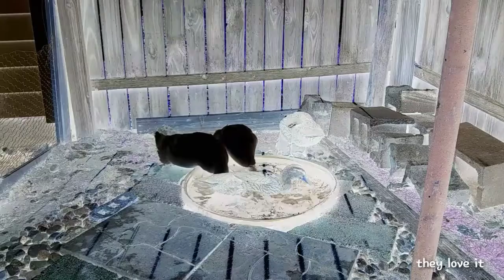Fun to see ducks find minnows in their little pool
Weird mixed songs. Playing with editing vidoes still